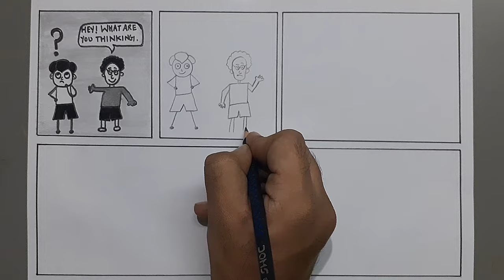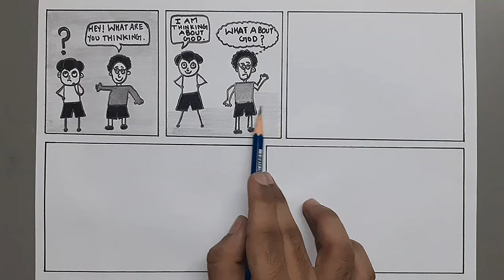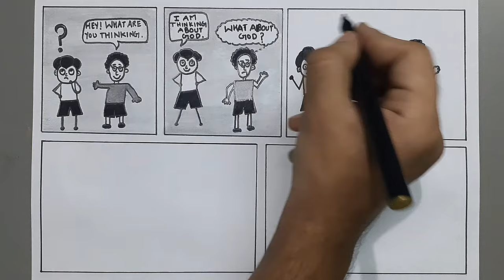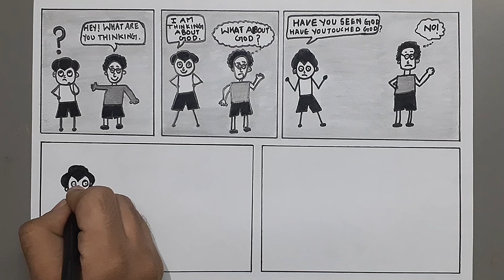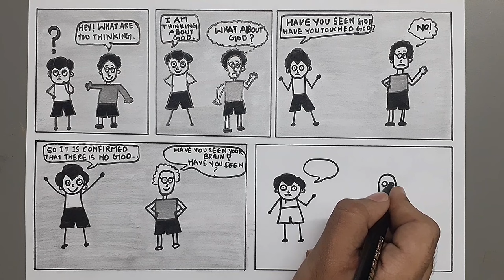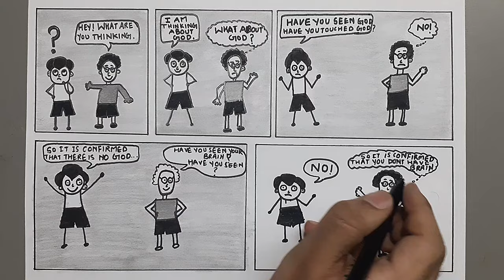Funny conversation between two Friends || Funny Comic Drawing || CRAZY ART'S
Hello guys...
In this video I tried show you funny conversation between two friends with the help of comic drawing and there is suspense in the video so watch till end...
If you like the video then don't forget to

                                              2)@sajid_7171

Thanks for watching___#CRAZY ART'S